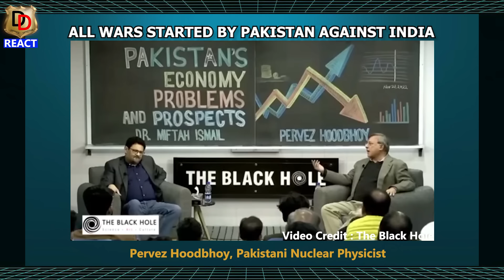Pakistan ke Gyani Baba ka Gyan Ghazab hai I पाकिस्तान के ज्ञानी बाबा का ज्ञान गज़ब है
Here we do Reactions, Reviews and Roasting too.